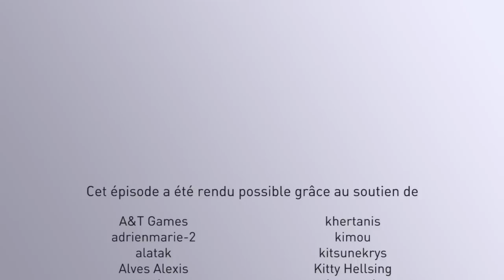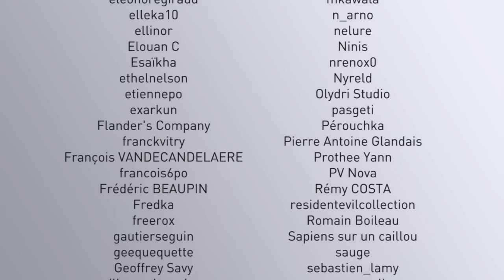Travailler dans le social - PDVS XXL #3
Quelle formation faire pour travailler dans le social ? C'est la question que l'on nous a posé le plus souvent depuis le lancement de la chaîne. Vous êtes nombreux à vouloir vous engager sur une voie professionnelle qui vous permettrait de vous investir dans le milieu du social autrement qu'en faisant du bénévolat sur votre temps libre. Et la réponse à cette question peut prendre autant de formes qu'il y a de métiers dans le social...

Dans cet épisode, nous avons invité Mathieu (moniteur éducateur dans le médico-social), Gabrielle (étudiante en orthophonie en fin de cursus) et Caroline (assistante de service social inter-entreprise). Des professionnels de métiers, d'horizons et de parcours différents. Nous y parlons de leurs professions, de leurs études, des possibilités de reconversion professionnelle, en agrémentant le tout de quelques conseils pour éviter les nombreux pièges qui vous tendent les bras.

Les "Point de vue social XXL" sont des formats beaucoup plus longs que les épisodes classiques. Ils nous permettent d'aborder dans le détail certains sujets avec un ou plusieurs invités.

RETROUVEZ POINT DE VUE SOCIAL

Présentation : Laurent Charrier
Invités : Mathieu Dionet, Gabrielle Lopes Benites, Caroline Potier
Réalisation, montage, mixage audio : Yoann Ferret
Lumières : Hélène Robino
STFR : Anne Bouchard

Un immense merci également à nos contributeurs qui ont financé le matériel de tournage ainsi qu'à tous les internautes qui parlent de nous et partagent nos vidéos. Si nous en sommes là, c'est grâce à vous tous !